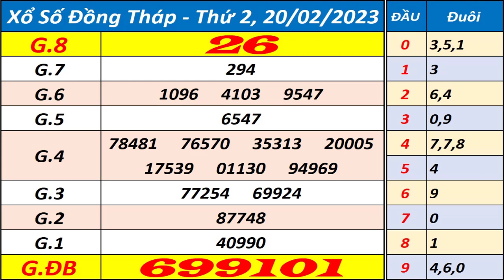Xổ số Đồng Tháp ngày 20 tháng 2 | XSDT - KQXSDT - SXDT - Xổ số kiến thiết Đồng Tháp hôm nay